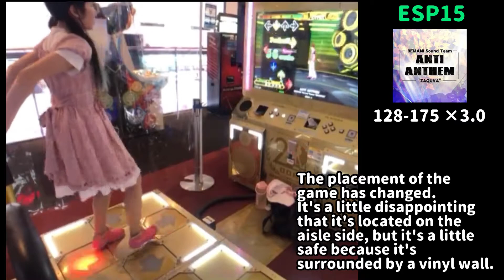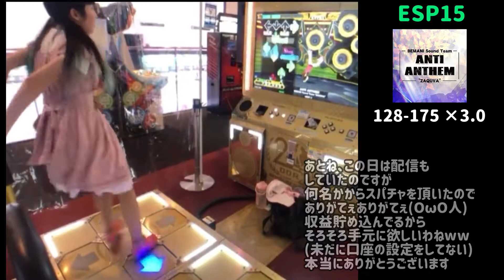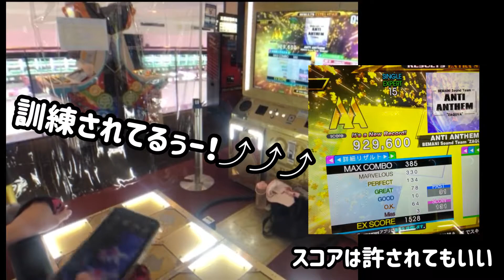ANTI ANTHEM (ESP) 初見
これ15なのか…

譜面画像使用時の引用元：
SP総合wiki様

ジャケット画像はスクショなどから取り込んで加工してから使用しています

【再生リスト】

■DP遠配置シリーズ■